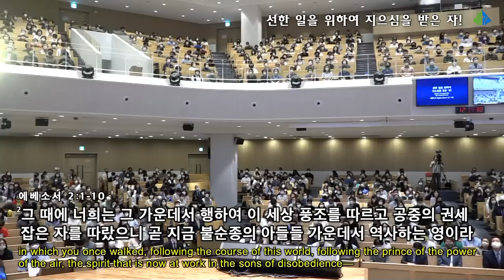[예원교회] 3부 주일예배 - 선한 일을 위하여 지으심을 받은 자! - 정은주목사 - 2022.08.28.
선한 일을 위하여 지으심을 받은 자!
정은주목사